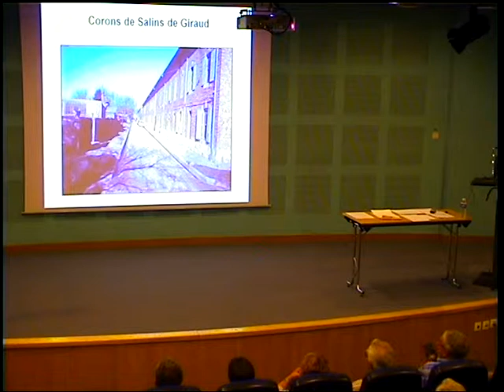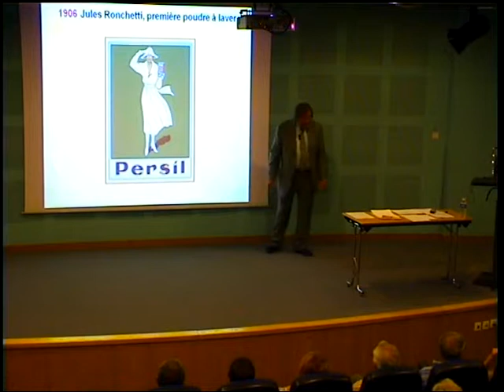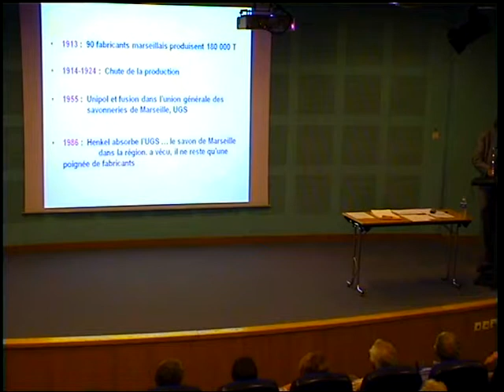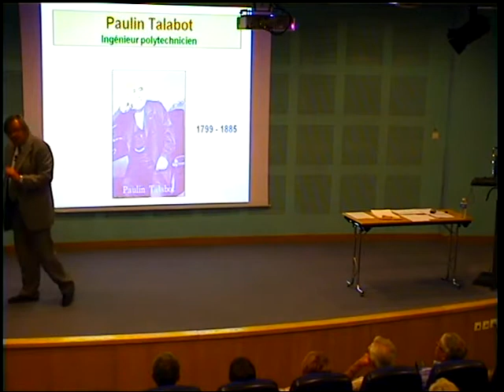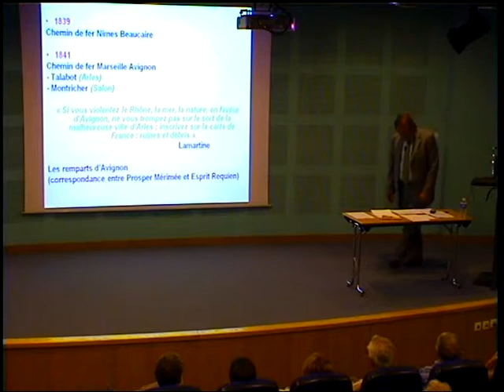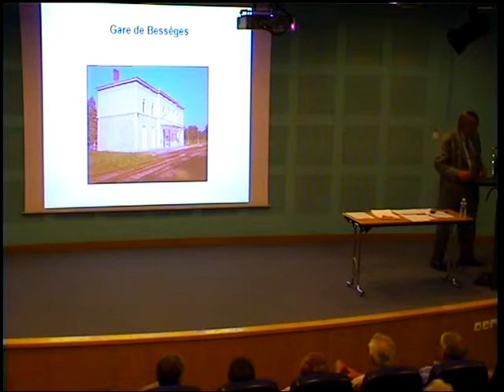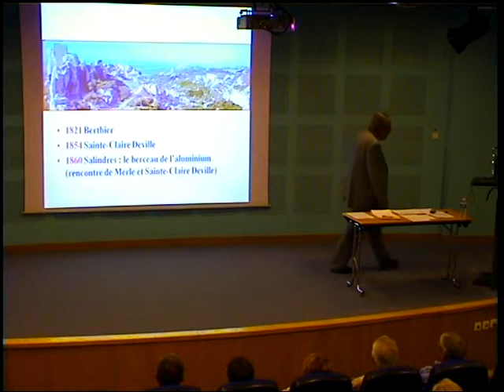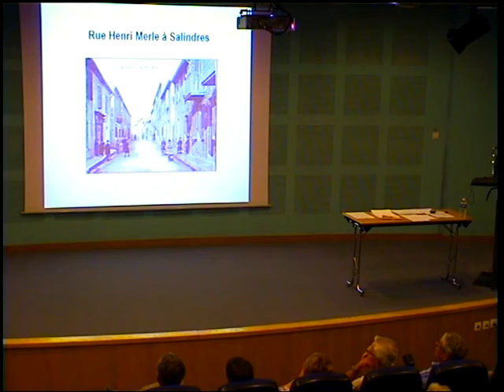Les scientifiques de Provence partie 3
Conférence des Amis du Visiatome du 14 juin 2012 sur le thème "Les scientifiques de Provence" par Maurice Comtat